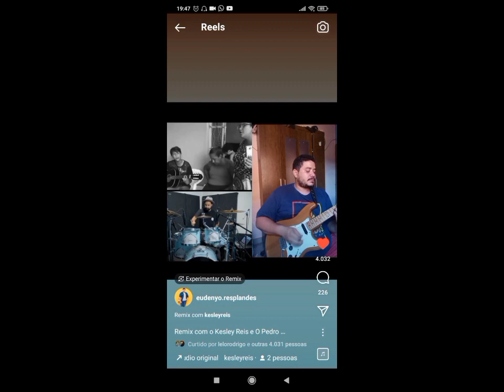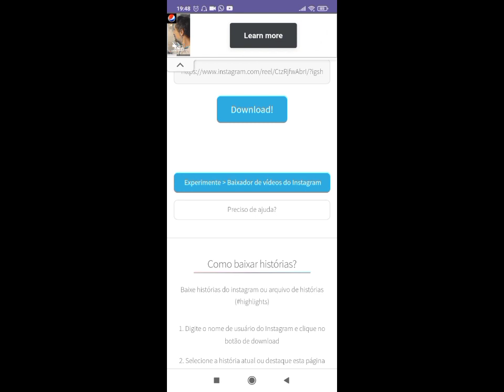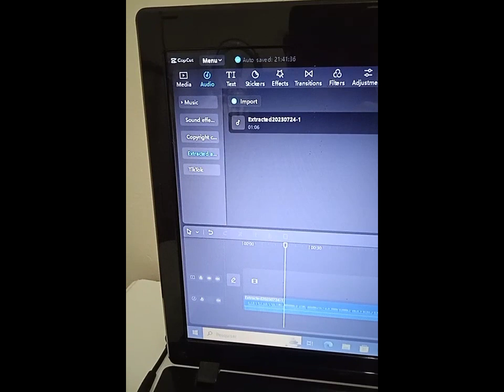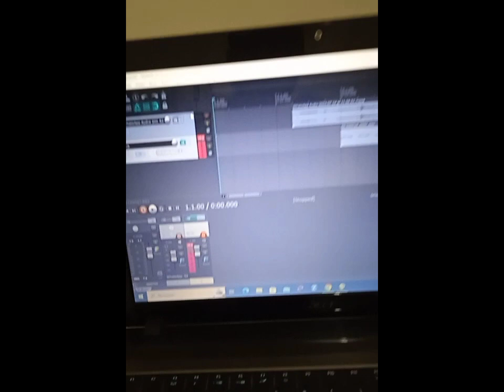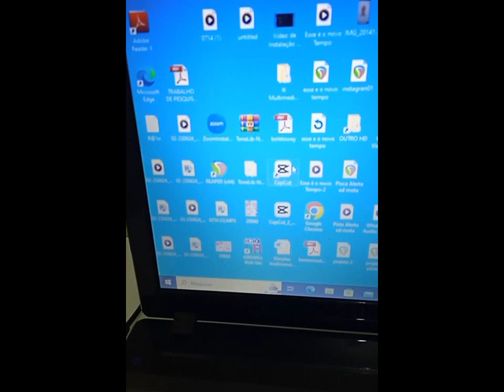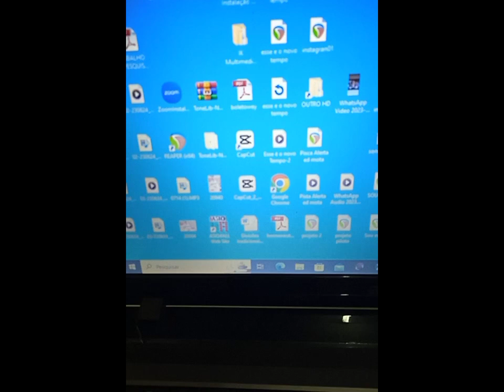Como fazer um remix no Instagram tocando o seu contra baixo?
Você quer aprender fazer aquele remix tocando o seu contra baixo, com aquele vídeo que você curtiu no Instagram? Então confere esse vídeo aí.